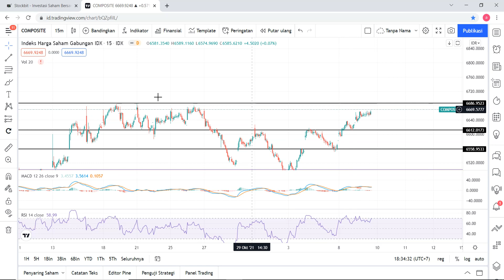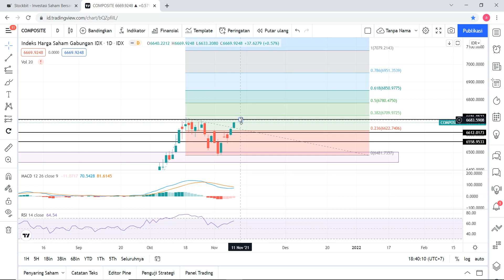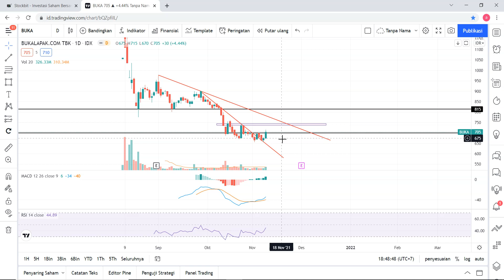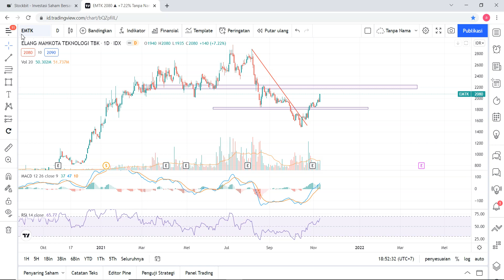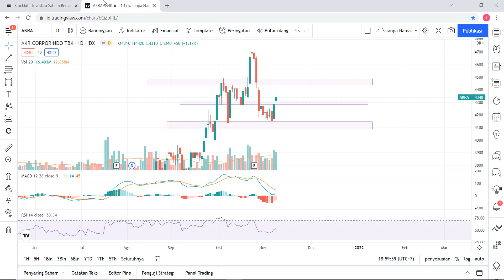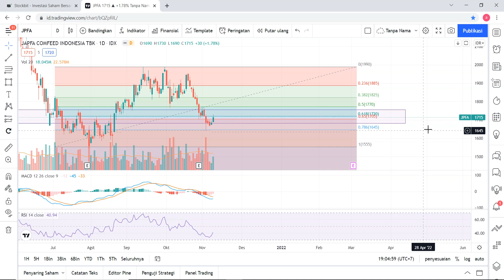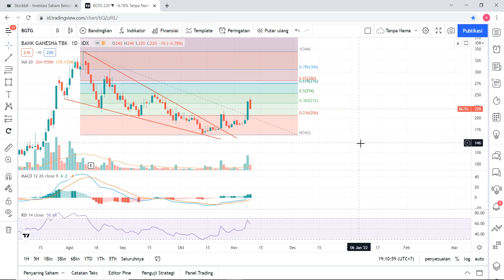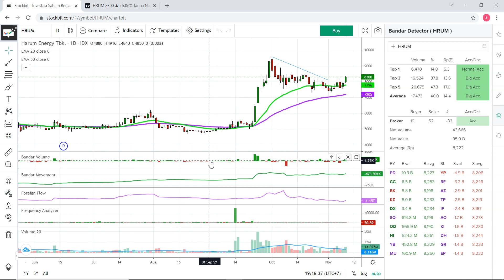CCS Analisa Teknikal & Bandarmology Harian | IHSG ARTO BUKA EMTK BTPS AKRA ASII JPFA BBKP BGTG HRUM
Analisa Teknikal dan Bandarmology Harian 9 November 2021 | IHSG ARTO BUKA EMTK BTPS AKRA ASII JPFA BBKP BGTG HRUM

Chapters:
00:00 IHSG
10:29 ARTO
14:47 BUKA
19:46 EMTK
22:54 BTPS
25:56 AKRA
30:21 ASII
33:40 JPFA
37:25 BBKP
41:05 BGTG
44:05 HRUM